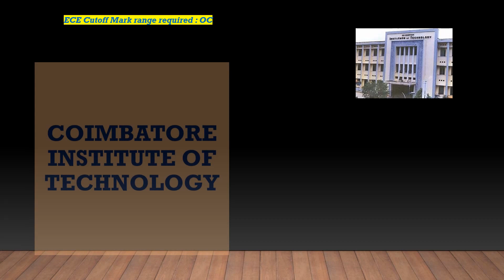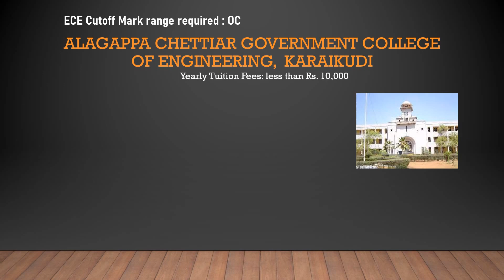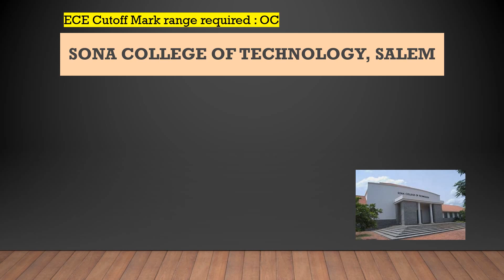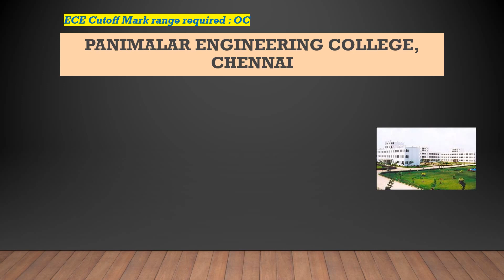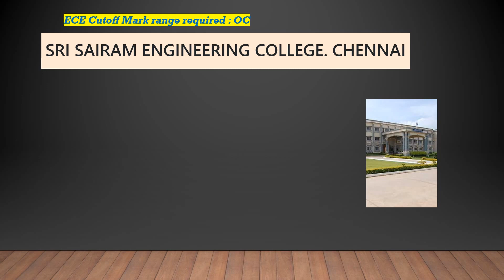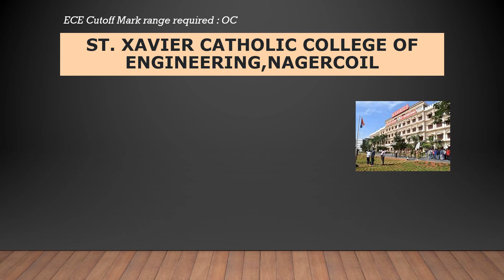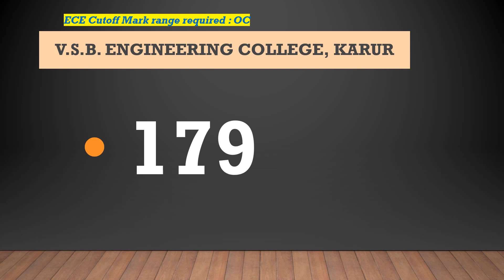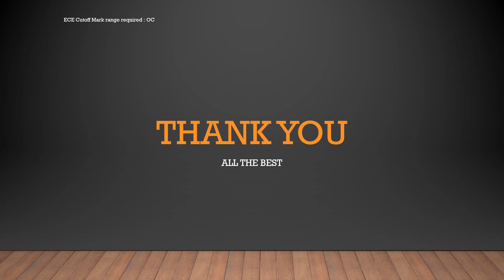OC Cutoff Mark Required | Electronics and Communication | ECE in top colleges |TNEA 2022 |Expected